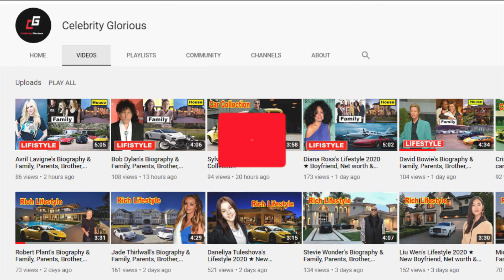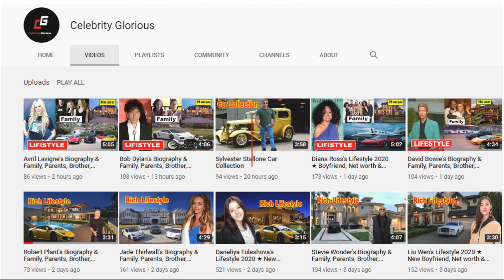Kit Harington - Lifestyle 2021 ★ New Girlfriend, House, Net worth & Biography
Christopher Catesby Harington (born 26 December 1986), known professionally as Kit Harington, is an English actor and producer. Born in Acton, Greater London, Harington studied at the Royal Central School of Speech & Drama. While still at drama school, he made his professional acting debut with the lead role of Albert Narracott in the critically acclaimed West End play War Horse at the National Theatre.

In 2011, Harington rose to prominence for his breakthrough role as Jon Snow in the HBO fantasy television series Game of Thrones (2011–2019), which brought him international recognition and several accolades, including a Golden Globe nomination for Best Actor – Television Series Drama in 2019 and two Primetime Emmy Award nominations for Outstanding Supporting Actor in a Drama Series in 2016 and Outstanding Lead Actor in a Drama Series in 2019.

Harington developed, produced and starred in the BBC drama series Gunpowder (2017) based around the leading role of his ancestor Robert Catesby in the Gunpowder plot.[2] His film roles include the historical romance film Pompeii (2014) and the British period drama Testament of Youth (2014). He also provided the voice of Eret in the How to Train Your Dragon franchise.

Harington was born on 26 December 1986 in Acton, London,to Deborah Jane (Catesby), a former playwright, and Sir David Robert Harington, 15th Baronet, a businessman. His full name is Christopher Catesby Harington; his mother named him after Christopher Marlowe, whose first name was shortened to Kit, a name Harington prefers. He did not learn what his full name was until he was eleven years old. Harington's uncle was Sir Nicholas John Harington,[citation needed] 14th Baronet, and his patrilineal great-grandfather was Sir Richard Harington, 12th Baronet. The Haringtons are an ancient family that once spelled their name Haverington and derived the name from their estate, a lordship in Cumberland. Through his paternal grandmother, Lavender Cecilia Denny, Harington's eighth-great-grandfather was Charles II of England.Also through his father, Harington descends from Scottish politician Henry Dundas, 1st Viscount Melville.

He is related to men who were involved on opposite sides of the Gunpowder Plot. He claims a family connection with the leader of the plot, Robert Catesby, on his mother's side, while through his father's side, he is related to King James I (grandfather of King Charles II), the target of the assassination attempt, and to Lord Harington, who was in the Houses of Parliament that Catesby and his co-conspirators tried to blow up. His son John Harington saw at the age of 13 the displayed head of Catesby after his death and later commented on it.

Harington was a pupil at the Southfield Primary School from 1992 to 1998. When he was 11, his family moved to Worcestershire and he studied at the Chantry High School in Martley until 2003. He became interested in acting after watching a production of Waiting for Godot when he was 14,[18] and he performed in several school productions.He attended Worcester Sixth Form College, where he studied Drama and Theatre (2003–05). When he was 17, he was inspired to attend a drama school after seeing a performance by Ben Whishaw as Hamlet in 2004. Harington moved back to London in 2005 when he was eighteen after graduating from Sixth Form and, later that year, attended the Central School of Speech and Drama, graduating in 2008.

♡Celebrity Glorious♡